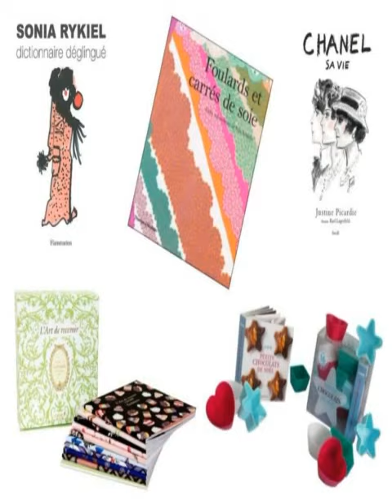cadeau noel 2011